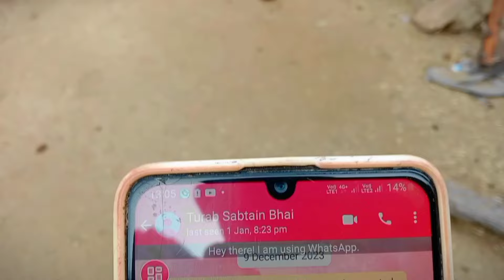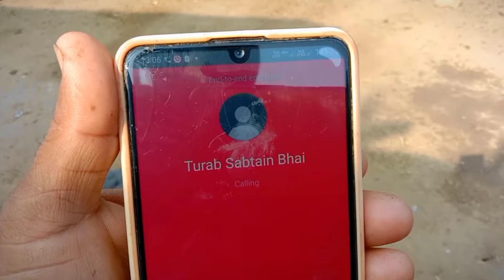Elephant Mini Zoo Part1 🏡😍|| MiniZoo Pets Vlog|| Daily Pets Vlog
omg hum tiger le rhy hain
turab tiger
mini zoo tiger
shehr main dihat tiger
tiger video
turab sibtain tiger
tiger new home main shift krdea
turab new video
Turab Scar Lion Mini Zoo || Shehr Main Dihat || Turab And Sibtain
scar chala gya
Turab Tiger Big Mini Zoo || Shehr Main Dihat || Turab And Sibtain
turab scar lion
turab lion
turab tiger
cast ko donkey psand agea
vote for baby elephant
mini zoo lion
shehr main dihat scar
turab lion attack
turab lion cub
turab lion vidoe
turab tiger cub
Mini Zoo tiger cub
turab tiger cub agea
mini zoo lion
mini zoo lion video
sab pets chori ho ghy
mini zoo big lion
big zoo lionn
Big Zoo Main Big Lion Agea
Mini Zoo Big Lion || Shehr Main Dihat || Turab And Sibtain
mini zoo ma hmara lion agea
new mini zoo
turab tiger
turab mini zoo lion
turab rabbits baby
big lion mini zoo
Mini Zoo Main Kya Hogea || Shehr Main Dihat || Turab And Sibtain
cat attack on pegion
mini zoo pegion
mini zoo fasa
mini zoo lion
mini zoo goats
turab new zoo
samad pet house
inzi or ibrahim today
shehr main dihat today
turab Ash fouina
shehr main dihat new episoad
turab new video
sw pet house today
turab vlogs
Turab Mini Zoo Surprise 🏡😍|| Shehr Main Dihat || Turab And Sibtain
Mini zoo Cat attack || Shehr Main Dihat || Turab And Sibtain
Mini Zoo Ka Kam Start Ho Gea || Shehr Main Dihat || Turab And Sibtain
Mini Zoo Big Surprise || Shehr Main Dihat || Turab And Sibtain
Turab Mini Zoo Big Surprise 😍🏡||  Shehr Main Dihat  || Turab & Sibtain
Mini Zoo  Big Surprise 🏡   Shehr Main Dihat    Turab & Sibtain
Turab Mini Zoo Dog Gift || Shehr Main Dihat || Turab And Sibtain
Mini Zoo Sy Parrrot Bagh Gya || Shehr Main Dihat || Turab And Sibtain
turab dog
New Mini Zoo Big Surprise || Shehr Main Dihat || Turab And Sibtain
mini zoo
Barish me sab Kuch doob gea
Aj Kbooter Pkra || Shehr Main Dihat || Turab And Sibtain

hmari horse bhagh gai
big zoo bana rha hum ploy la lia
turab elephent
mini zoo elephent
turab vlogs
new hand tame parrot
sw pet hosue new video
shehr main dihat new video
inzi or ibrahim new video
Peacock Kay Sary Andey Phenk Diye
pets vlog
Shani bhot sry pegion lay aya
dog video
turab german shephred
Mini Zoo dogs
turab Sibtain dog
turab lama chla gya
turab horse
no Love shehr Main Dihat
ft Shehr Main Dihat
sibtain turab new video
Mini Zoo Ma Hiran Agea || Shehr Main Dihat || Turab And Sibtain
ostrich nay horse house Tor dia
hmari fishes tame hogaen
ham apna horse le rahy ha
sw pet house
Sabtain gobara Kbooter
turab Sibtain
turab kbooter
Sabtain Kbooter
Sabtain gobara Kbooter Le Aya
shehr Main Dihat horse
turab horse agea
Mini Zoo horse
candy ki shayad Nazar Chali Gai
hmara lama chala gia or cute dog gift Mila
Meet Turab Bhai || Shehr Main Dihat || Turab And Sibtain
Turab horse
long hair mouse leaiy nhot payara hain
ash fouina birthday gift agea
turab ash fouina
pets vlog today
hum dairy cow le aiy
samad pet house
mamu ko vlog se nakil dea
mini zoo today video
pets vlog today
noni birds today
meet turab shehr main dihat
blacky ab kbi maa nhi bn ski gi
turab blacky
sultan phir Sy waps ah gea
finally zoo Ka kam start or aseel Murgi agai
finally ghori dost bn gae
turab deer
mini zoo deer
shehr main dihat deer
turab ghori
turab dog gift
Turab Tiger Mini Zoo || Shehr Main Dihat || Turab And Sibtain
ek or horse aya or Chala Bhi gaya
peacock kay sary Andy phenk diya
AJ apny horse ko bhr le aiy
Mini Zoo New Parrot 😍🏡|| Shehr Main Dihat || Turab And Sibtain
SW pets house today
hiran Bagh gea
hmari hourse Bagh Gai
deer da baby mini Zoo agea
turab deer
Mini Zoo deer
turab dog gift shehr main dihat